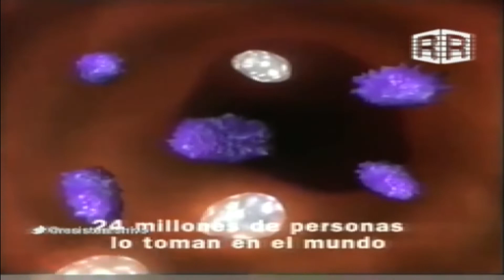Jugamos al Phasmophobia por primera vez - Tutorial xD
Like si *YAKULT*

👾 Prendo en Twitch asi que te dejo para que saludes y me sigas

Si le das laik, subscraib y compartís no te va a aparecer Mariano Martinez de noche. Tal vez si... Gracias ♥